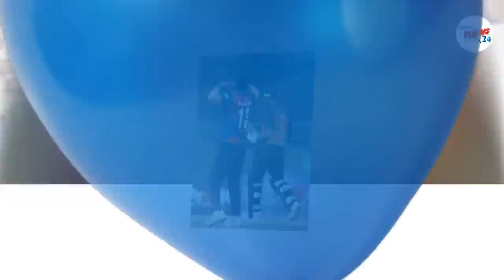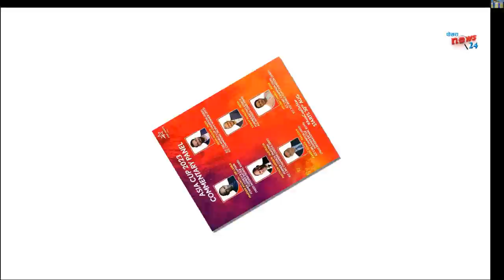नेपाल पाक काे म्याच टिकट तानातान||चर्चित कमेन्टेटर लिवनार्ड नेपाल आउने || nepal vs pak vs ind